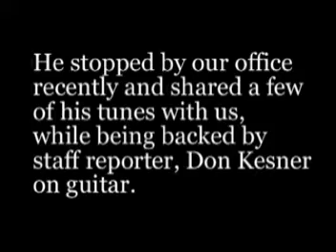Springfield man wins fiddle contest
Video of an impromptu jam session that occurred in the Hampshire Review news office recently when Springfield, WV. resident, and Maryland 2009 Fiddle Champ, David Crock stopped by. He played his fiddle as Don Kesner, staff reporter, backed him on guitar.